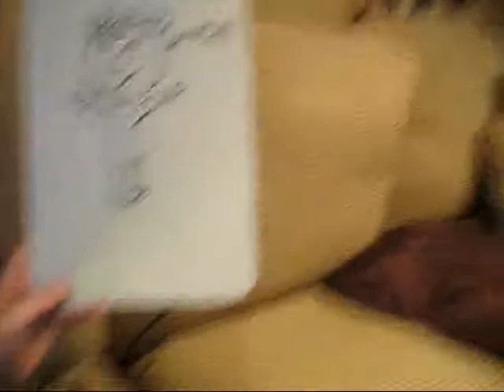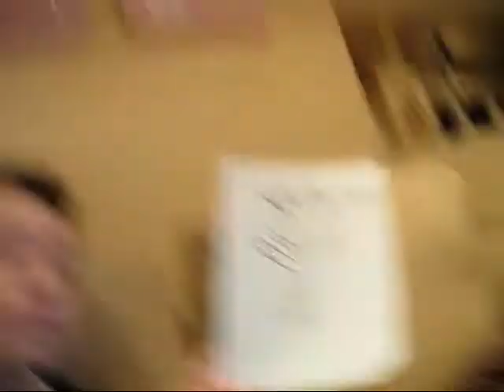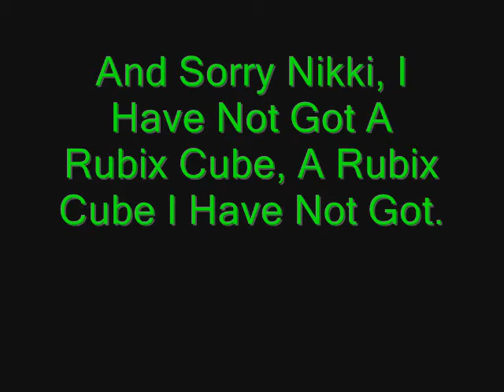1.5.08: Winter Wonderland!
hi!

dare: all: do something outragous to get our fans back!
questions: How was your x-mas?